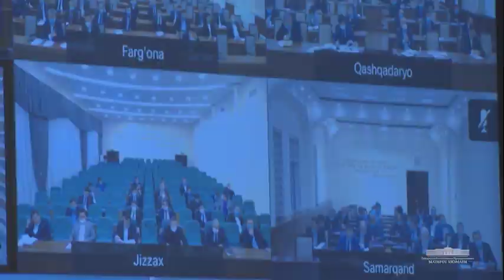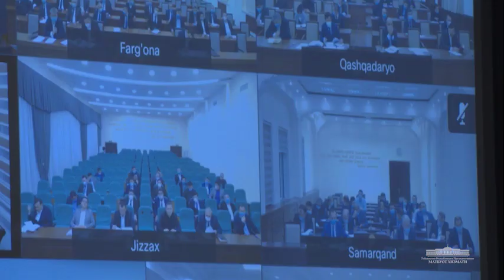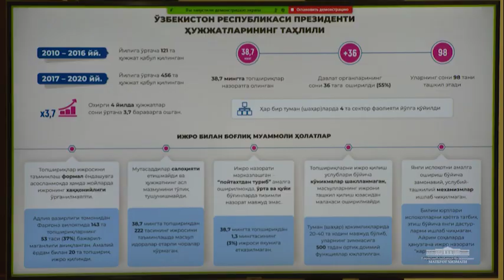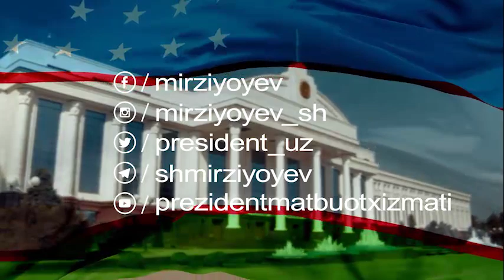Prezident quyidagi rahbarlardan norozi